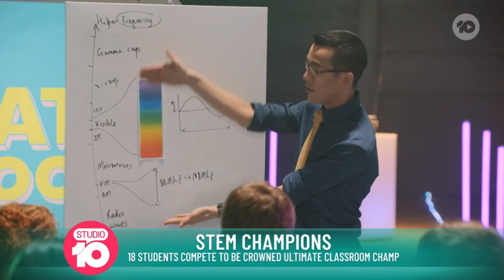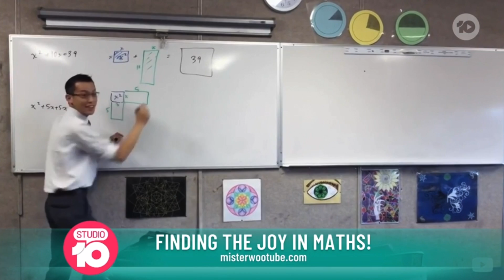Talking Ultimate Classroom on Studio 10